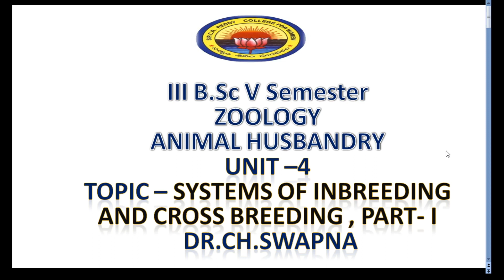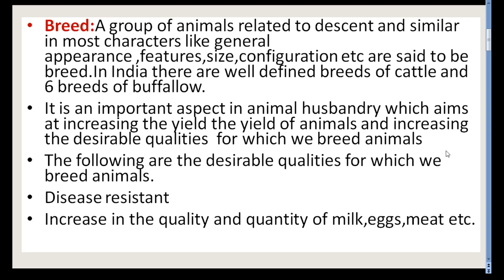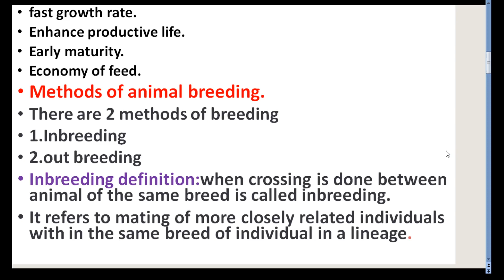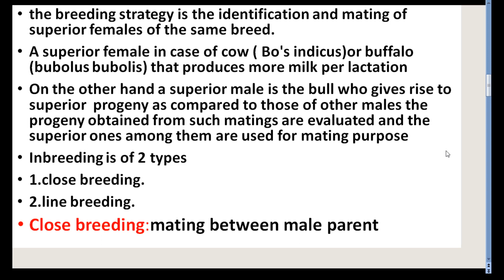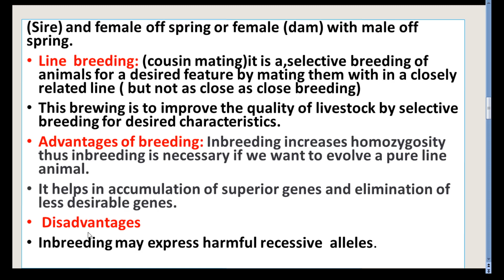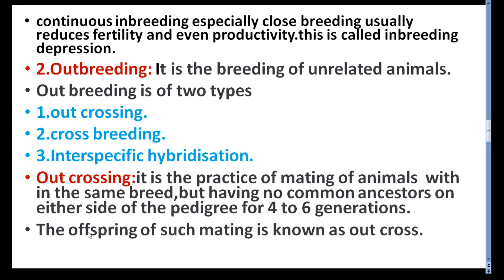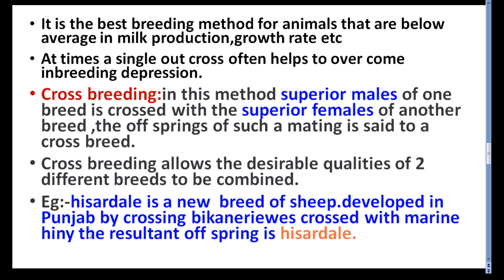23. III BSc 5th Sem - ANIMAL HUSBANDRY - Unit 4 - Systems of In Breeding and Cross Breeding - Part 1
23. III BSc 5th Sem - ANIMAL HUSBANDRY - Unit 4 - Systems of In Breeding and Cross Breeding - Part 1